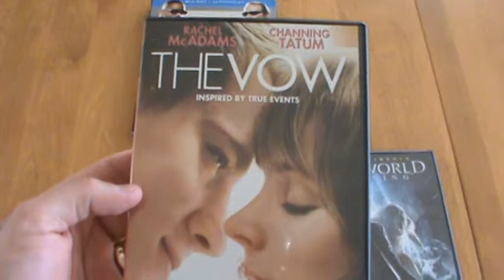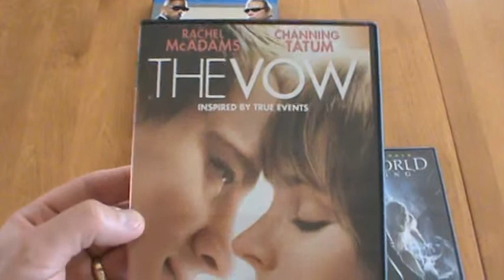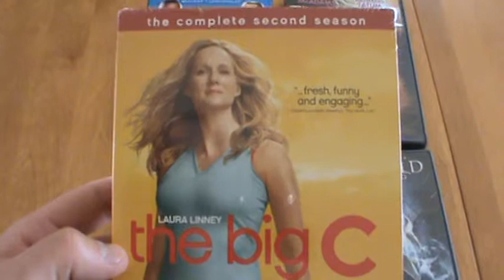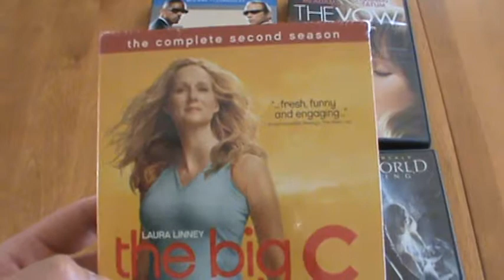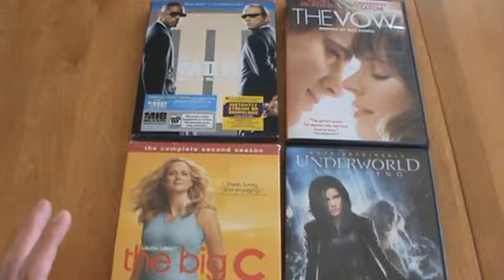Présentation MIB 2, The Vow, The Big C et Underworld Awakening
Présentation MIB 2, The Vow, The Big C et Underworld Awakening par Sébastien pour 4 titres distribués par Sony Pictures.

Men in Black 2 : En quatre années passées à protéger la Terre de toutes sortes d'invasion extraterrestre, l'agent J, qui travaille secrètement au quartier général des Men in black, n'a toujours pas trouvé de partenaire avec qui faire équipe. A la suite d'un crime étrange impliquant des extraterrestres, l'agence découvre l'existence d'un redoutable complot menaçant notre planète. Serleena, une maléfique séductrice qui a pris l'apparence d'un top-model en lingerie fine, est prête à tout pour accomplir son sinistre dessein. J a absolument besoin des services de K, son ancien partenaire qui n'a plus aucun souvenir des MIB et travaille dorénavant à la Poste. J va devoir par tous les moyens le faire sortir de sa retraite.

The Vow : Leo et Paige filent le parfait bonheur. Un jour que les deux amoureux quittent le cinéma sous une faible neige, un incident terrible se produit : un camion vient heurter de plein fouet leur voiture. Lorsqu'elle sort du coma, Paige, dont la tête a encaissé la plus grande partie du choc, ne se souvient plus des années passées avec son mari. Ses derniers souvenirs remontent à l'époque où elle était fiancée à Jeremy, un avocat. Troublée, elle retourne auprès de sa famille afin de reconnecter avec sa vie d'antan, cependant que Leo fait tout en son pouvoir pour essayer de la reconquérir.

The Big C season 2 : Cathy Jamison, une mère de famille tout ce qu'il y a de plus normale, professeur dans un lycée, apprend qu'elle est atteinte d'un cancer en phase terminale. Il ne lui reste plus qu'un an à vivre et elle compte bien en profiter pour devenir celle qu'a toujours voulu être, ou celle qu'elle a été mais qu'elle a perdu sur son trajet...

Underworld Awakening : Les humains ont appris l'existence des vampires et des lycans. Ils ont même mis la main sur Selene pour pouvoir l'étudier. Celle-ci se réveille après un long sommeil de douze ans. En fuite, avec des hommes à ses trousses, elle tente de remonter le fil des événements. Elle découvre rapidement qu'une seule personne a le pouvoir d'apporter la paix sur la planète. Il s'agit de la jeune Eve, qui a également été l'objet de tests en laboratoire. Sauf qu'elle vient de se faire kidnapper. Pour la retrouver, Selene n'hésitera pas à faire couler le sang.